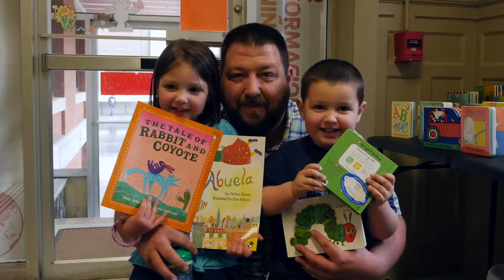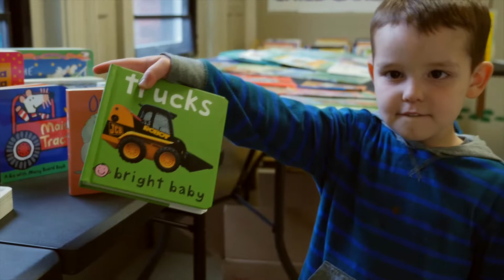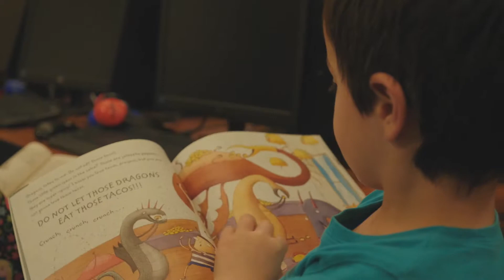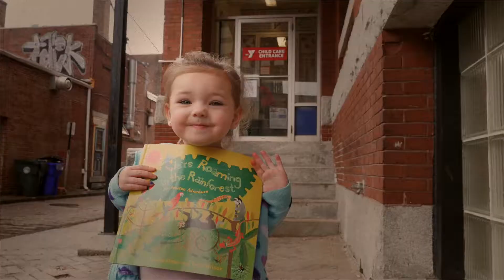CLiF's At Risk Program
The Children's Literacy Foundation's (CLiF) At-Risk Children program brings storytelling, an onsite library, and two new books for each child to organizations serving low-income, at-risk and rural kids (up to age 12) in VT & NH.